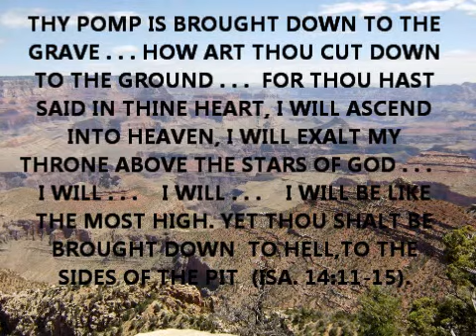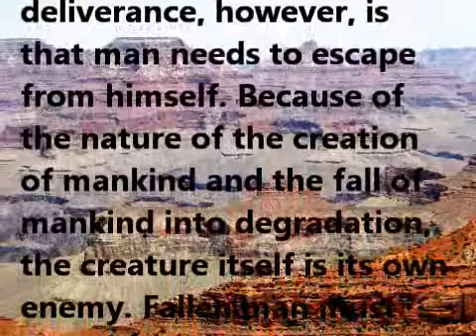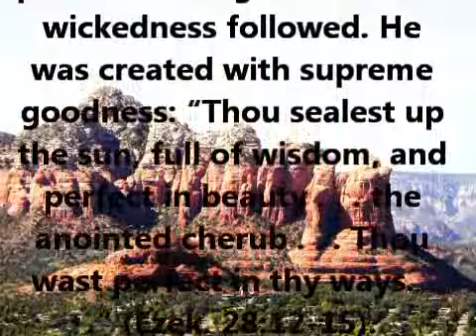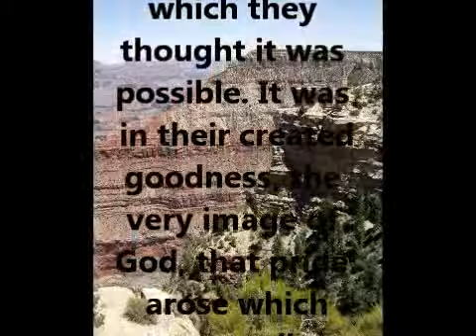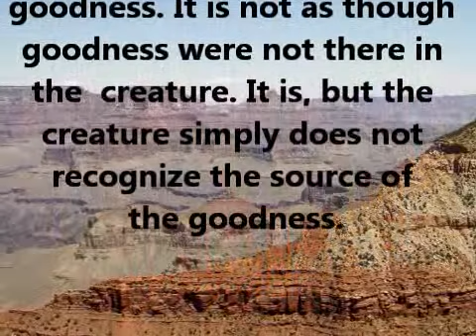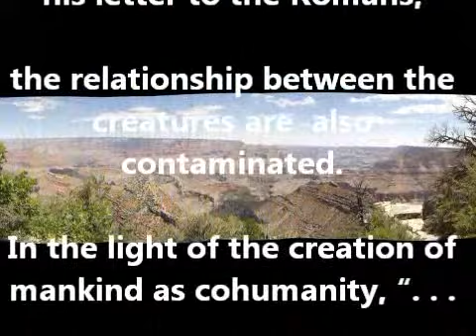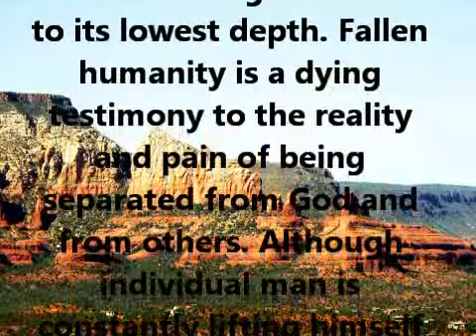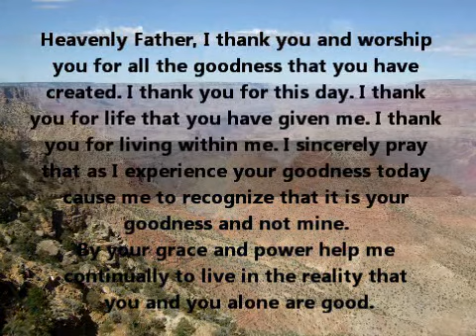Meditations in the Grace of God 12 Dr. James Stone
Meditation 12